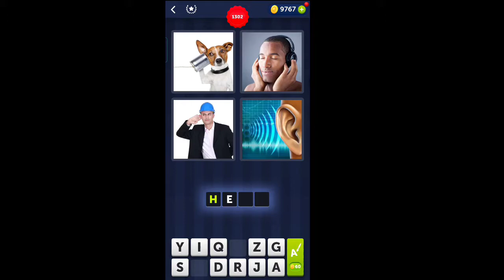4 Pics 1 Word Level 1301-1330 All Answers (iOS - Android )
4 Pics 1 Word Level 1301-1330 All Answers/ Gameplay  (iOS - Android )

level 1311
level 1312
level 1313
level 1314
level 1315
level 1316
level 1317
level 1318
level 1319
level 1320
4 Pics 1 Word Riddle
4 pics 1 word all answers
game
android
iphone
ipad
Ipod
four pics
one word
answer
levels
What's the word?
what's the word? 4 pics 1 word
whats the word cheats
Pictionary Challenge
4 Pics 1 Word Answers
4 Pics 1 Word Solutions
what's the word ios
what's the word iphone
brain game
can you guess this word